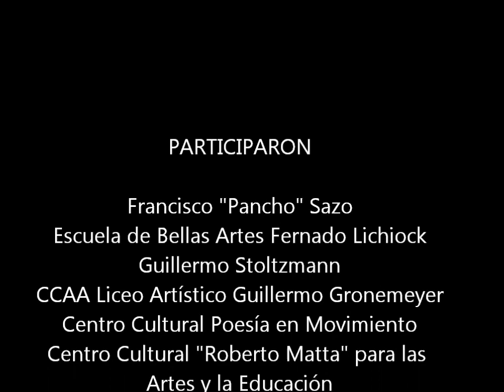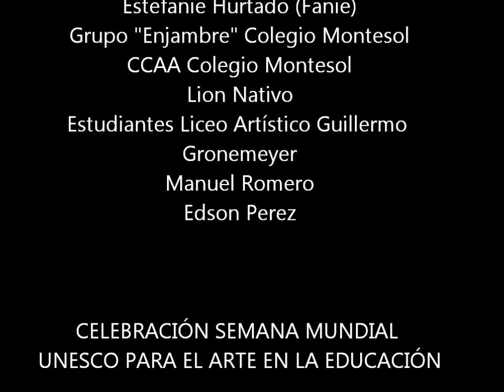UNESCO Semana Mundial del Arte en la Educación Quilpué 2012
El martes 22 de mayo iniciamos las actividades en el marco de la Primera Celebración UNESCO del Arte en la Educación, para ello nuestro Liceo Artístico Guillermo Gronemeyer de Quilpué, comenzó con las transmisiones de la Radio Artística dando inicio así a las primeras actividades realizadas por los jóvenes del Centro de alumnas-os del nuestro Liceo: Ghatchi Chacón, Presidenta del CCAA junto a sus compañeros y compañeras Valeska Moreira, Estafanie Soto, Constanza Arellano, Patricio Jaramillo, Marcelo Vilches, Yeisson Ordenes, Antonio Araya, Humberto Rojas, Constanza Aguirre, Camila Espinoza y Luis Acevedo, quienes lograron mantener el espíritu de esta gran celebración Internacional.
Felicitaciones a todos y a todas estas jóvenes que participan activamente en la promoción y permanente trabajo dedicado a motivar a otros jóvenes y adultos de involucrase cada vez más en el desarrollo de las habilidades social y artísticas potenciando la creatividad entre sus participantes.
Culminamos la Celebración Mundial de la Educación Artística con la participación Francisco "Pancho" Sazo integrante del grupo CONGRESO quien tuvo un agradable encuentro con los jóvenes del Liceo Artístico Guillermo Gronemeyer en la sala "Victor Jara" en la Escuela de Bellas Artes "Fernando Lichiok Concha", la incomparable voz de Estafanie Hurtado estudiante en la misma Escuela de Bellas Artes, Poesía en Movimiento con el grupo de RAP RealMente, grupo Enjambre del Colegio Montesol y la presentación oficial del proyecto FONDART "El Valparaíso del Gitano Rodríguez" con el grupo "Quintil Alimapu".